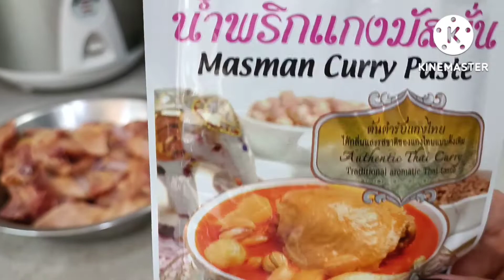How to Cook Chicken Curry